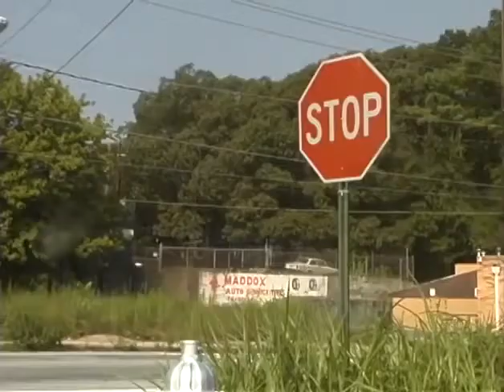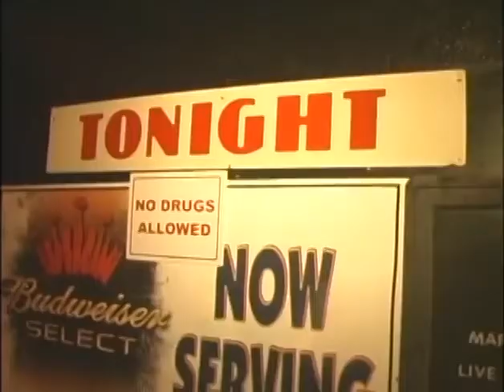*FREE* 2020 GUCCI MANE X WAKA FLOCKA TYPE BEAT [PROD KOOTIN]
Free for writing and listening purposes only!

Wave Lease: $50
Stems: $60
Unlimited: $100
Exclusive: $250

Must Credit (Prod. Kootin)